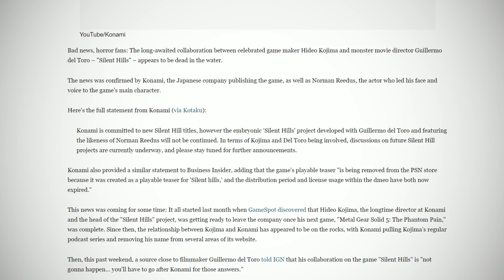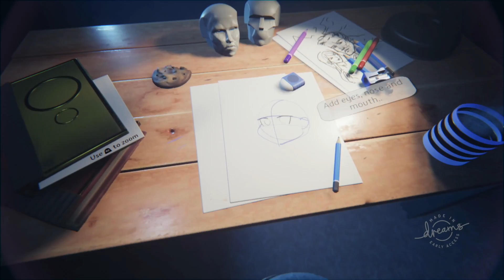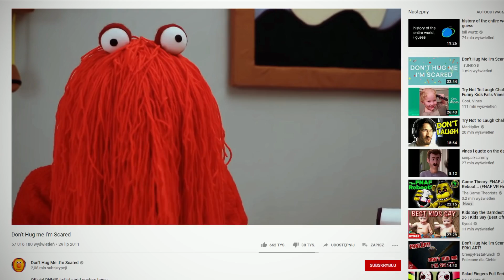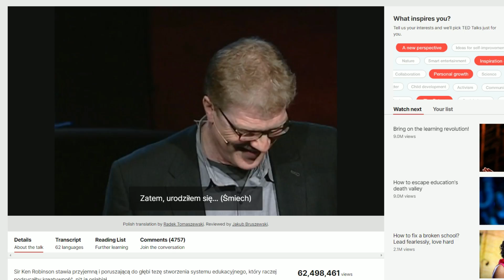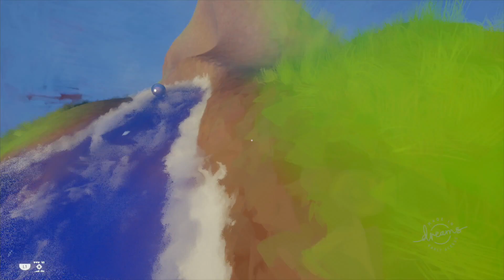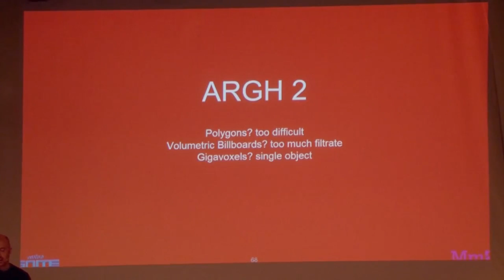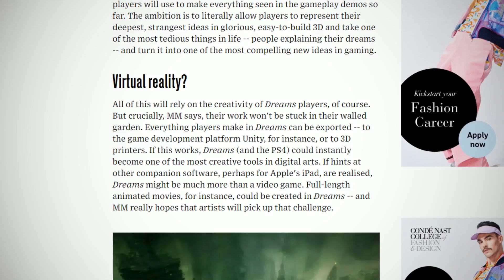W tej grze stworzysz KAŻDĄ GRĘ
...Na przykład Minecrafta, Silent Hills, Dead Space czy Mario.  Albo teledysk. Albo animację. Albo cokolwiek.

Materiał sponsorowany przez Playstation Polska, co oznacza, że całość materiału stworzyłem sam, a zawarte w nim opinie należą wyłącznie do mnie, ale zrobiłem go przed innymi, planowanymi przeze mnie materiałami.

Nasz sprzęt:
Materiały z konsol nagrywane są za pomocą AVerMedia Live Gamer Portable 2 Plus, które otrzymaliśmy od firmy AVerMedia.

Klawiatura: Corsair K70 LUX RGB
Myszka: Corsair M65 Pro RGB
Słuchawki: Corsair Void Pro RGB

Laptop: Lenovo Legion Y520